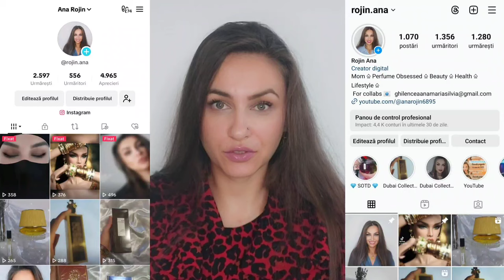Top 'parfumuri pudrate' | Paris Corner, Khadlaj, Al Haramain, Haifa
Bună dragilor!

Iată că a venit momentul unei selecții de parfumuri pudrate (17 la număr 🤭) .
În videoclipul de astăzi vom vorbi despre parfumuri cu iz de make-up, parfumuri pudrat - gurmande dar și parfumuri pudrat - curate.

Codul ROJ25 vă aduce un discount de 5% la orice achiziție de pe site-ul celor de la Dubai Collection, atât pentru site-ul din România cât și pentru site-ul ce livrează în UE, Anglia, UK, SUA și Elveția

       Îmbrățișări,

             Rojin 🤗🥰❤️💐💋